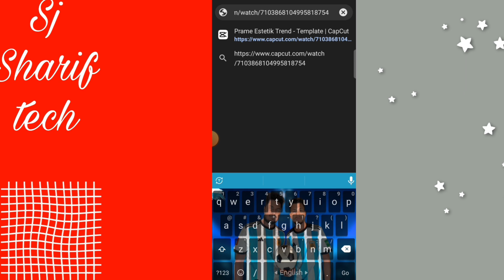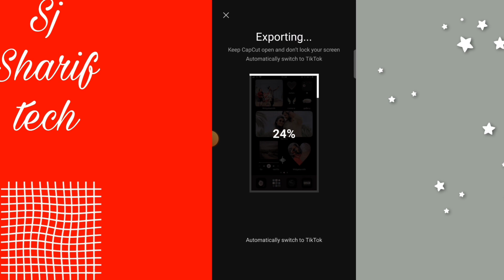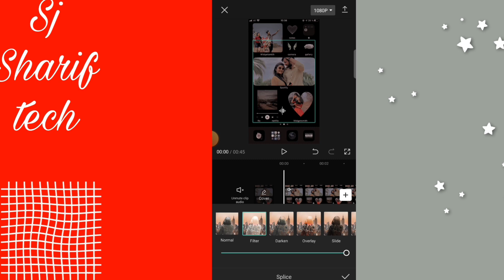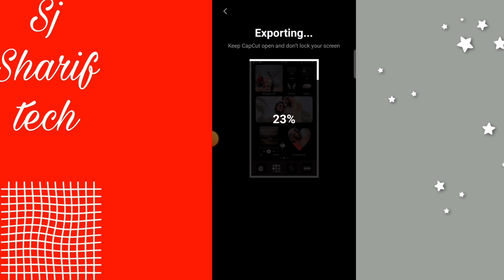New lyrics status video editing in capcut | Tiktok new status video editing tutorial